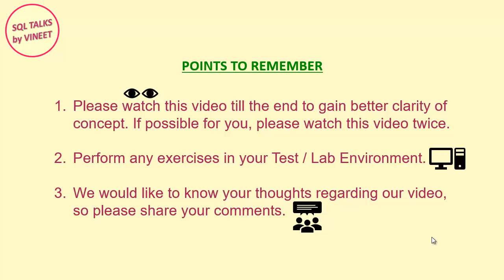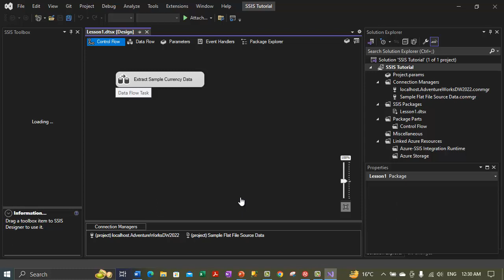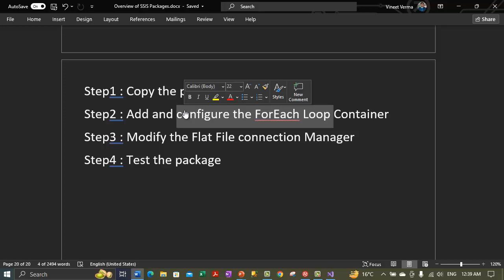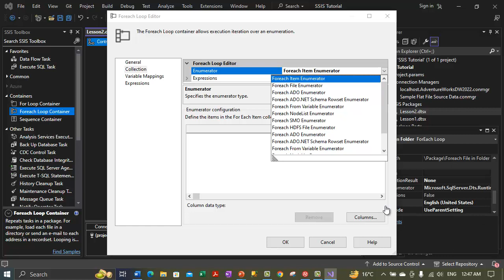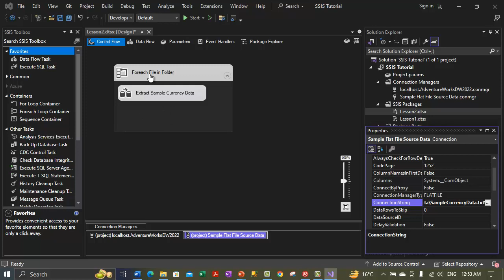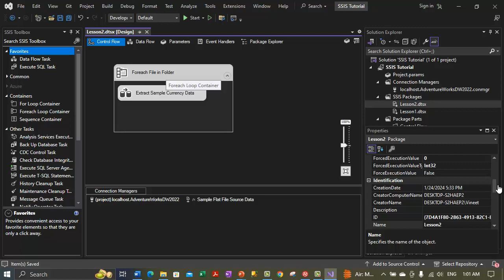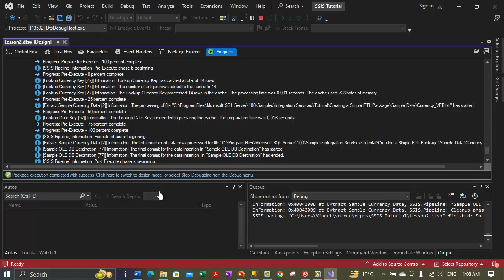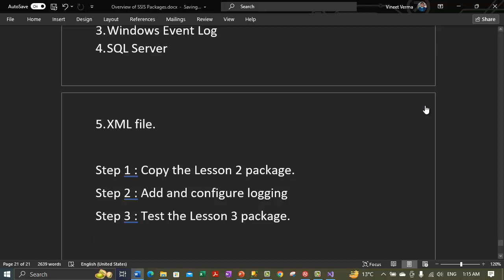SSIS ETL Project Tutorial - Pt 5 | SQL Server | Data Science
SSIS ETL Project Tutorial - Pt 5 | SSIS | SQL Server | ETL Project | Data ScienceT

This video demonstrates how to Add and Configure a ForEach Loop container that uses enumerator to load all of the currency files from directory to a database table. We also discussed on how to add logging into SSIS packages and what all various types of Log Providers are available in the Integration Services.

SSIS
Integration Services
SQL Server Integration Services
Integration Services Tutorial
SSIS Training
SQL
SQL Server
SQL Server Training
How to add Logging to SSIS packages in SQL Server?
How to add looping to SSIS Package in SQL Server?
Database Administrator
SQL Server Database Administrator
Database Developer
SQL Server Database Developer
Data Analyst
SQL Server Data Analyst
BI Developer
SQL Server BI Developer
Data Scientist
SQL Server Data Scientist
Data Science
IT Manager
SQL Server Jobs
Data Engineer
Solution Architect
ETL Developer